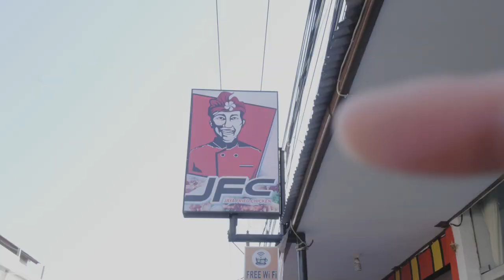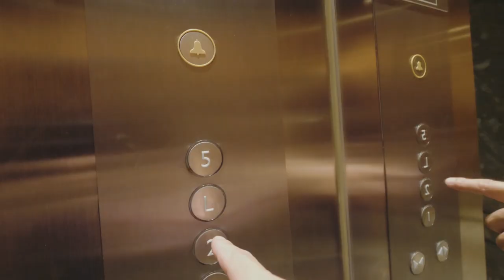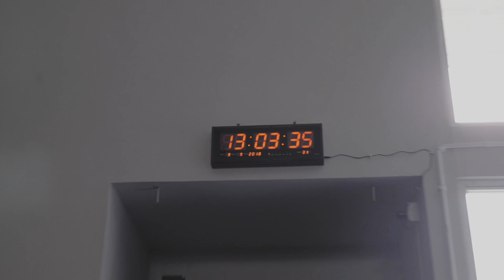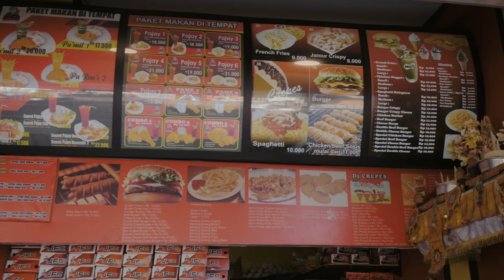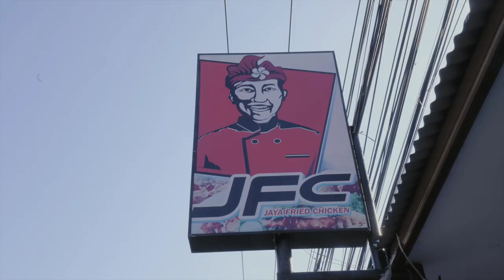Fried Chicken Mukbang for Post Workout Meal (운동후 단백질 보충은 치킨! 먹방)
Had some fried chicken after my workout :)
운동 후 치킨을 먹어보았습니다